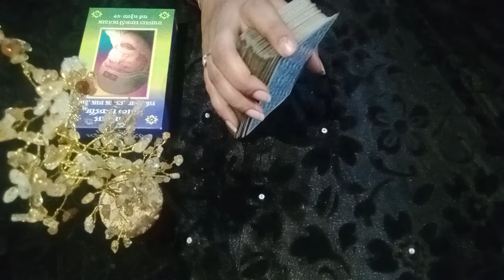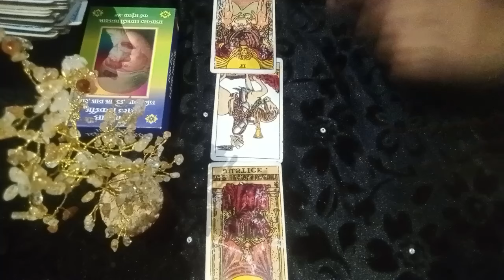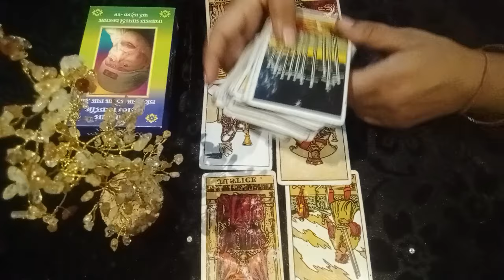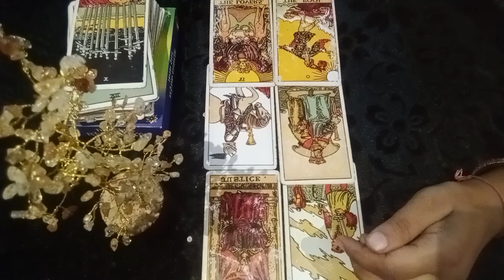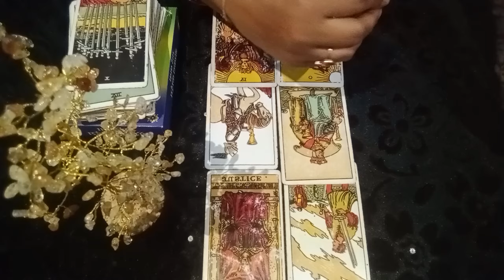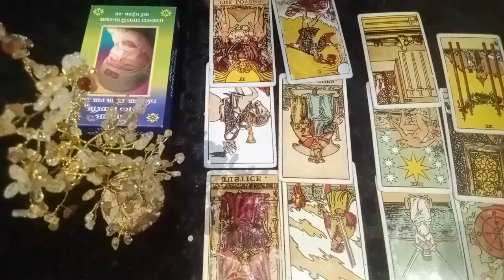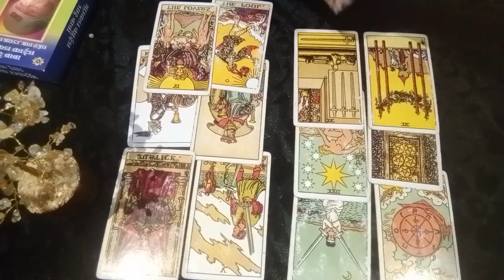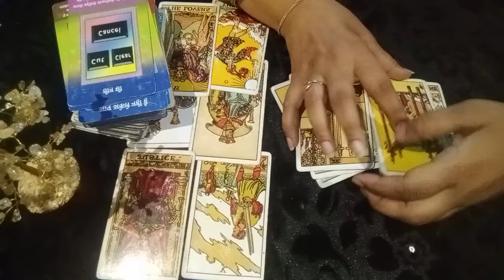✨Aapke..DM..ki current feeling 🌠 Twin flame journey ka raz✨🌲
✨Aapke..DM..ki current feeling 🌠 Twin flame journey ka raz🌲✨ @twinflamejourney